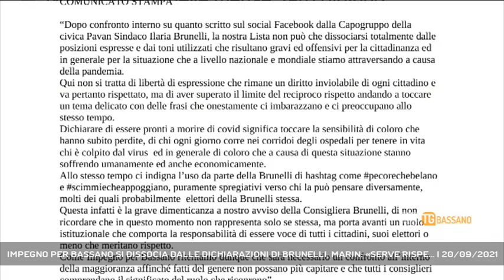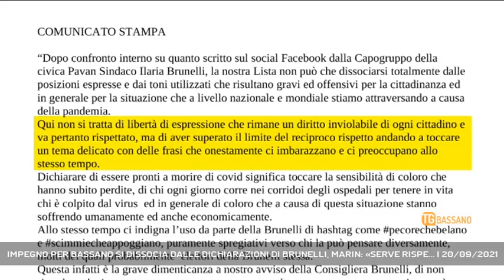IMPEGNO PER BASSANO SI DISSOCIA DALLE DICHIARAZIONI DI BRUNELLI, MARIN: «SERVE RISPE... | 20/09/2021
TG Bassano del Grappa 20/09/2021 - BASSANO DEL GRAPPA - Il vicesindaco di Bassano interviene dopo le dichiarazioni della capogruppo della lista Pavan Ilaria Brunelli. La lista Impegno per Bassano si dissocia dalla consigliera.  || Il vicesindaco Roberto Marin, parla a nome di tutto il suo gruppo, impegno per Bassano dopo il comunicato al vetriolo che fa seguito alle dichiarazioni della capogruppo della lista Pavan contro vaccino e green pass.  Incriminata la fase shock: Meglio morire di covid piuttosto che vaccinarmi, assieme a una serie di affermazioni che la lista di maggioranza definisce gravi ed offensive per la cittadinanza ed in generale per la situazione che a livello nazionale e mondiale stiamo attraversando a causa della pandemia.Qui non si tratta di libertà di espressione che rimane un diritto inviolabile di ogni cittadino e va pertanto rispettato, scrivono gli esponenti di impegno per Bassano, ma di aver superato il limite del reciproco rispetto andando a toccare un tema delicato con delle frasi che onestamente - dicono - imbarazzano e preoccupano allo stesso tempo.Dal suo canto Marin cerca di smorzare i toni, ma su una cosa non transige: «Bisogna rispettare i ruoli»Cosa che, secondo impegno per Bassano, Brunelli avrebbe scordato. E se il vicensidaco scarta qualsiasi azione forte nei confronti della capogruppo della lista Pavan, così come richiesta dalle opposizioni, è d'accordo sul fatto che sia necessaria una discussione in maggioranza. Una maggioranza che, è inutile negarlo, sta scricchiolando ormai da un bel po' di tempo. E sulla richiesta delle dimissioni della consigliera Brunelli dichiara sibillino: «E' una scelta personale». - Intervistati ROBERTO MARIN (Vice Sindaco Bassano Del Grappa) (Servizio di Vanessa Banzato) - Segui Rete Veneta anche sul digitale terrestre! Visita il sito